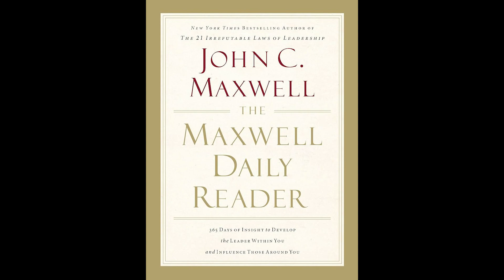September 7 Audiobook | The Maxwell Daily Reader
September 7th

Xbox: grantegrante
Apple Game Center: grantegrante